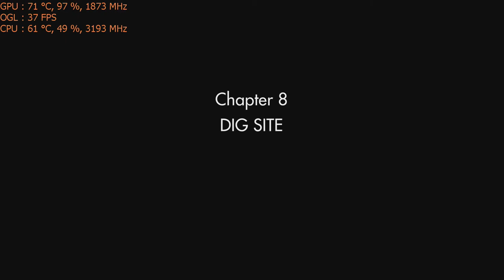Wolfenstein: The Old Blood on the Nvidia GT 1030 graphics card: PC 1080p, intel i5 2400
CPU: I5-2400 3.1ghz base  - 3.4ghz turbo
GPU: MSi GT 1030 2gb OC
Ram: 8gb 1600mhz ddr3 (running at 1333mhz).
Res: 1080p med/high settings.